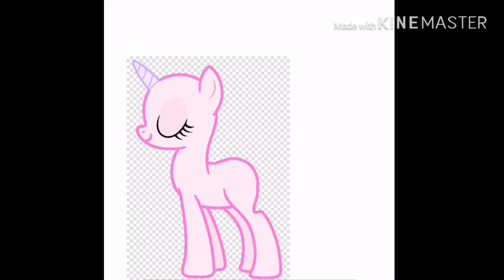Pinkamena Diane Cupcake made her own dress (Speed paint)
Rosethorn scratched me on my cheek, but that doesn’t stop me from making some cupcakes :) ~Pinkamena